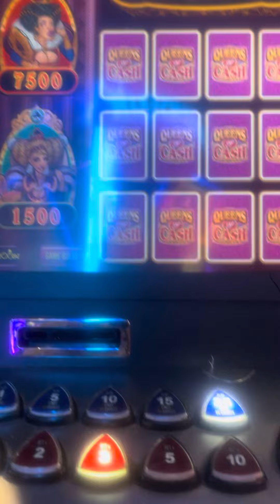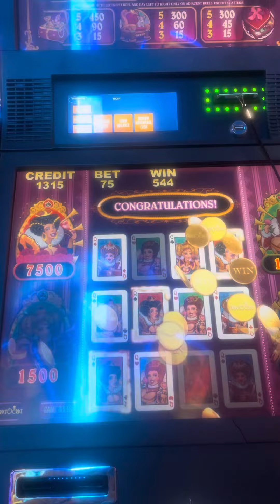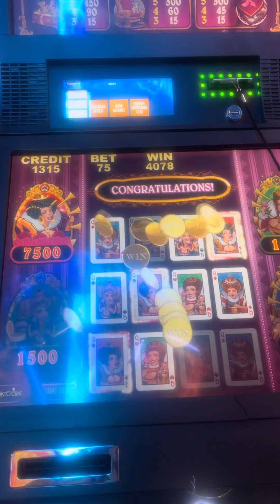Match 3 to win slot machine bonus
I picked the right queen !!! The black queen 👸🏾 🥰